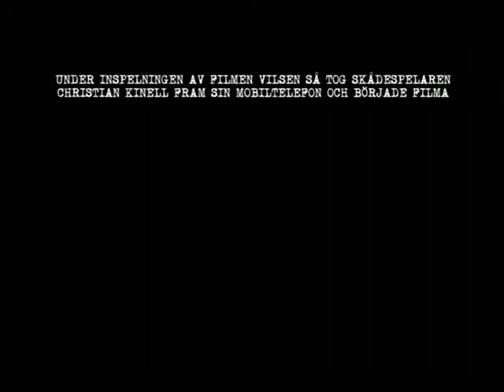I fickan #25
Vi filmar delar av skyddshussekvensen i filmen.